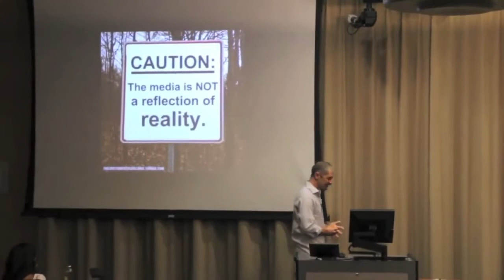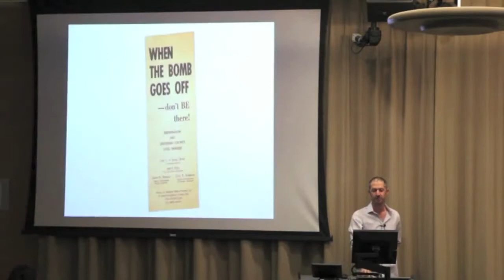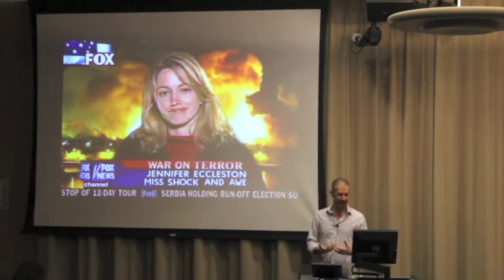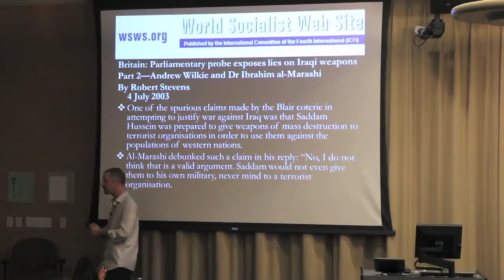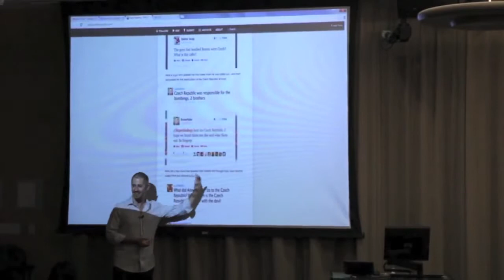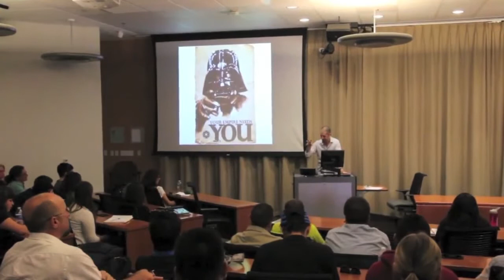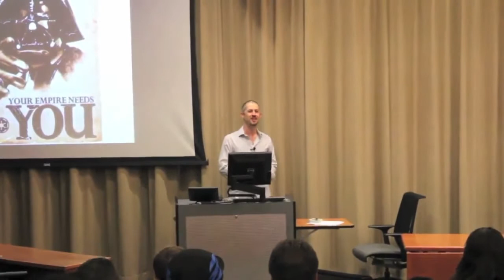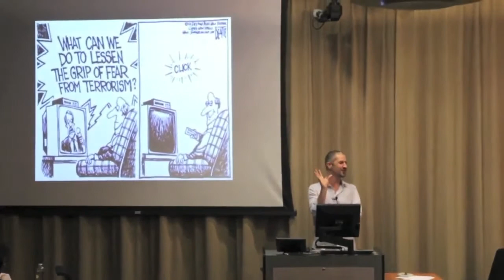Dr. Ibrahim Al-Marashi | Ten Years After the Fall of Baghdad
Ibrahim Al-Marashi | Ten Years After the Fall of Baghdad: The Iraq War and the History of Media and Conflict

Dr. Al-Marashi speaks ten years after the Fall of Baghdad and reflects upon the history of media and conflict. This talk was given at California State University San Marcos on the 23rd of April, 2013.